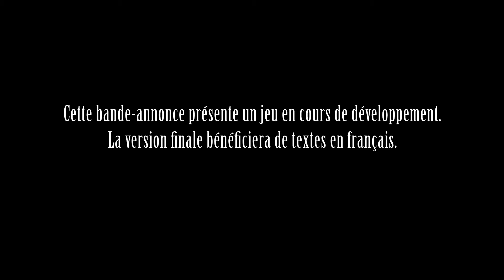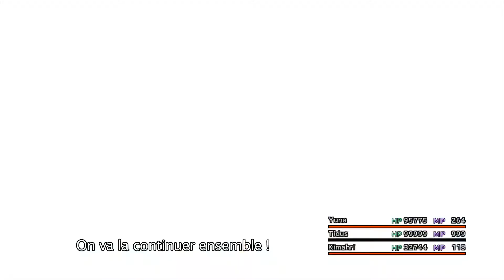Trailer "Sauver Spira" (version longue) - Final Fantasy X/X-2 HD Remaster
FINAL FANTASY X/X-2 HD Remaster sortira le 21 mars 2014 sur PS3 !

Deux des aventures les plus populaires de la saga FINAL FANTASY sont de retour. Redécouvrez le monde de Spira, ses matchs de blitzball, et (re)tombez sous le charme de plusieurs des personnages les plus aimés de la saga, parmi lesquels Tidus et Yuna, comme vous ne les avez encore jamais vus. La vision d'origine des créateurs a été retravaillée avec brio à l'aide des dernières technologies, afin d'offrir aux fans les versions finales de ces RPG classiques.